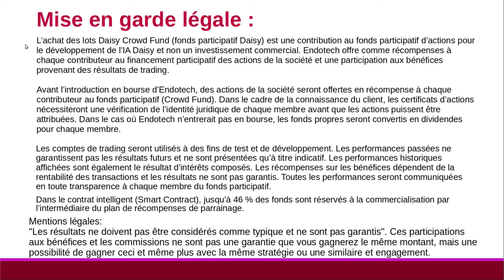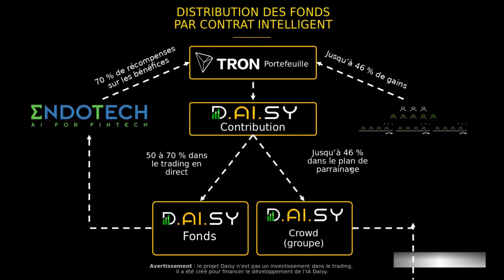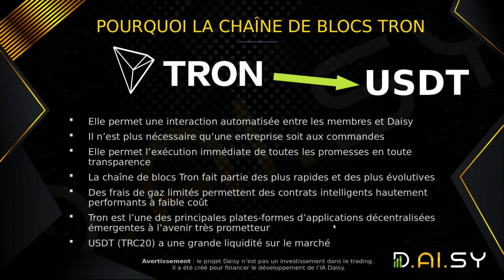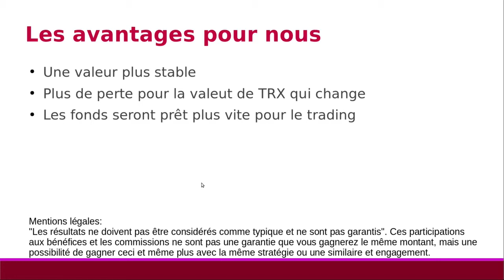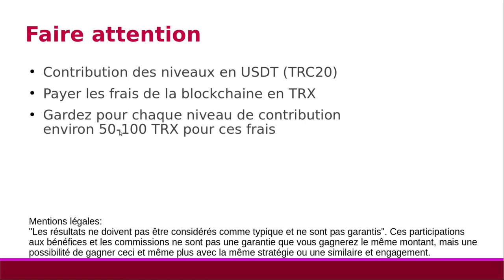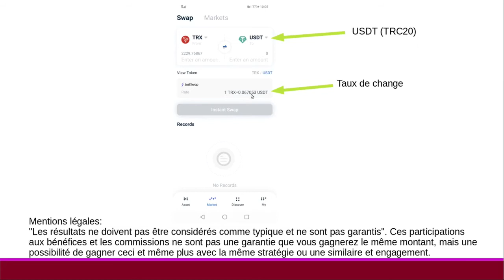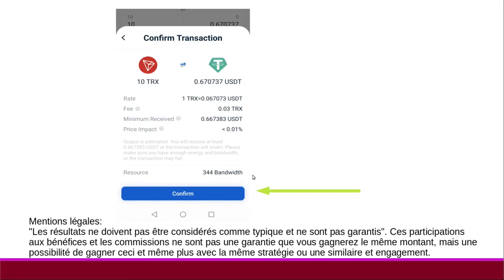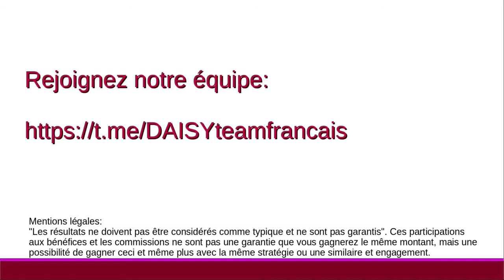IMPORTANT changement de TRX vers USDT pour DAISY Smartcontract - Daisy global + Endotech en francais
Rejoignez notre équipe sur telegram

DAISY est une application decentralisé avec derrière un contrat intelligent sur la blockchaine. Vous pouvez bénéficier de récompenses sous forme de bénéfices automatisés provenant des marchés financiers.

Et même si vous ne parrainez jamais persone, vous récoltez le fruit de la technoligie trading de daisy.

Le trading se fait par une intelligence artificielle. Il y a 10 niveaux de contribution. Commencez tout de suite et devenz un contributeur de Daisy. C'est votre chance de générer des revenus passifs.

Mentions légales:
"Les résultats ne doivent pas être considérés comme typique et ne sont pas garantis". Ces participations aux bénéfices ne sont pas une garantie que vous gagnerez le même montant, mais une possibilité de gagner ceci et même plus avec la même stratégie ou une similaire et engagement.